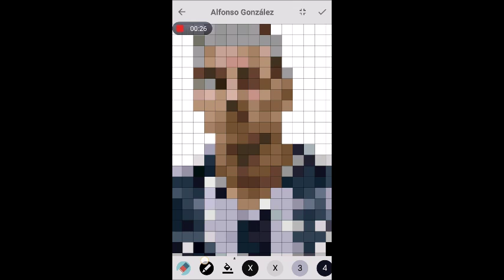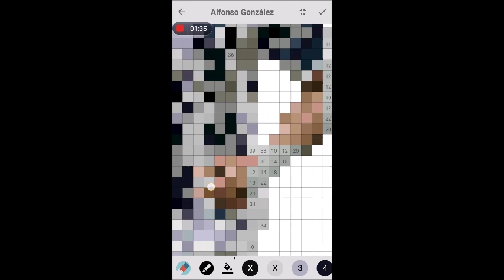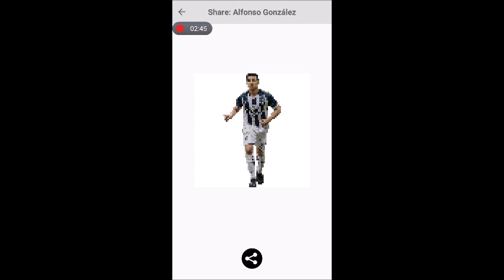Pixel Coloring Alfonso Gonzalez